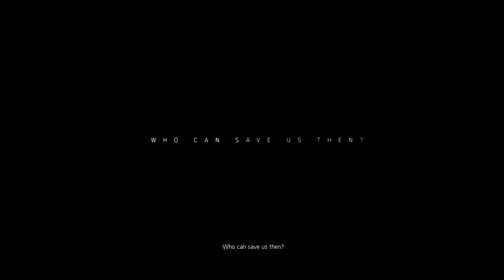THE DIVISION 2 PRIVATE BETA GAMEPLAY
Follow me @TitanWarlord93